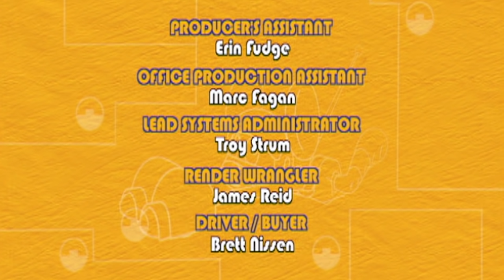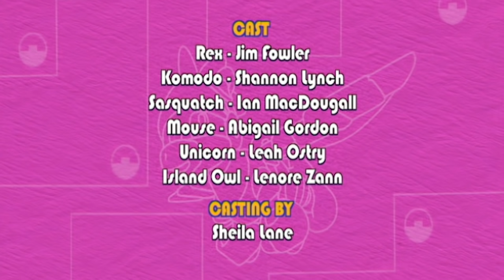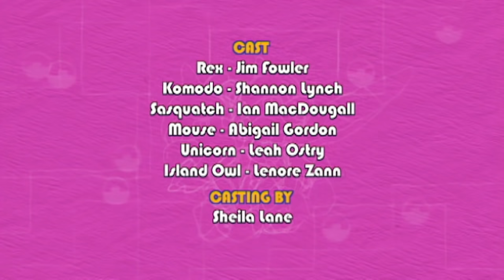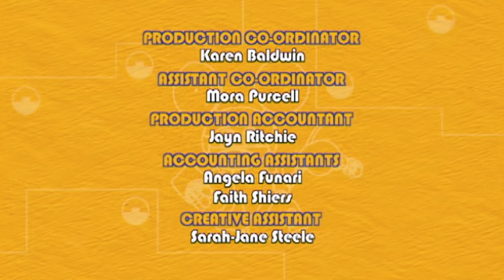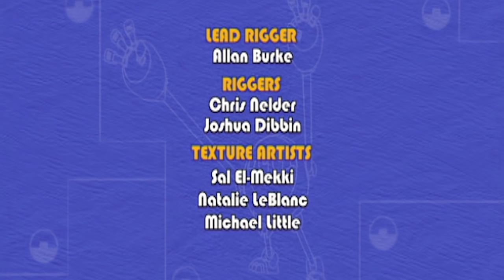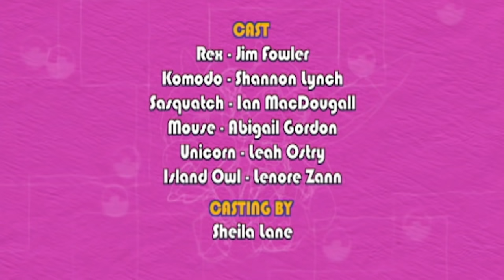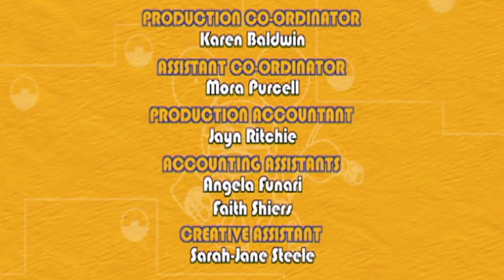Animales Mecanimales | Nueva 1 hora Compilación | Episodio Completo Eps 6-10 | Caricatura Animada